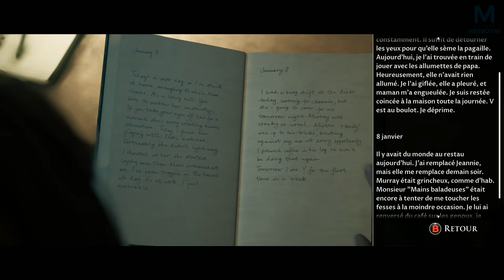Little Hope : BIENVENUE A LITTLE HOPE | Ep 1 bis